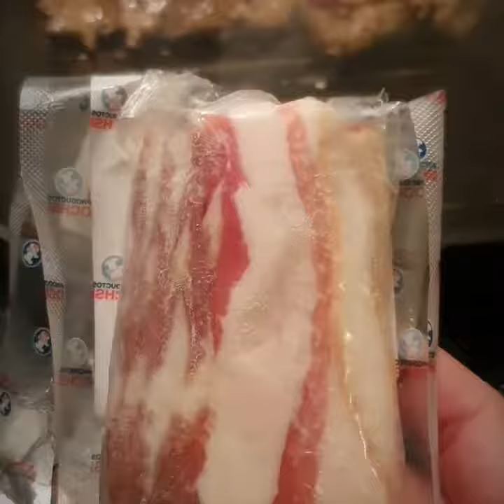Bife de Chorizo con Ají silvestre Chacoensis Hunz